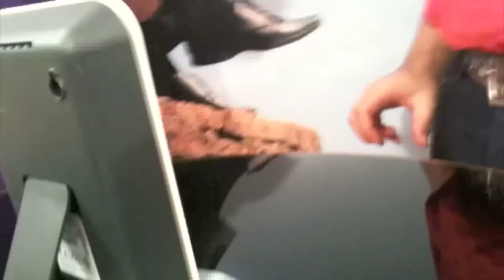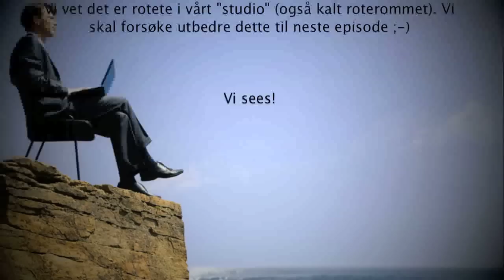Noen kommer og noen går - emcom.no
Episode 1

Emcoms aller første videocast. Jon Elling Nesdal forlater oss og Ove Hellevang tar over som forhandleransvarlig. Vi forteller hvordan Emcoms Hyttepakke gir deg bedre dekning/internettilgang på hytta.